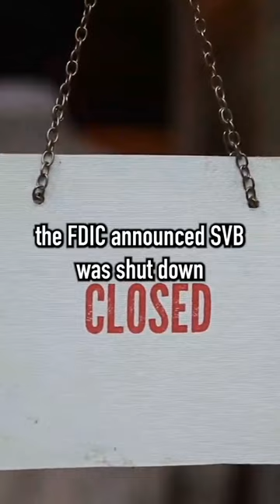How to loose $80 billion in 24 hours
A perfect storm in the market has been triggered by Silicon Valley Bank (SVB), which is well-known for financing tech companies including Pinterest Inc., Shopify Inc., and CrowdStrike Holdings Inc. Because of a run on deposits, the 16th largest bank in the United States went under on Thursday after its parent company's stock dropped by a record 60%.